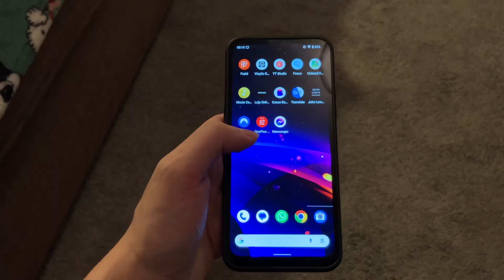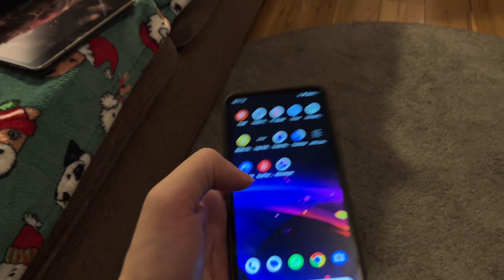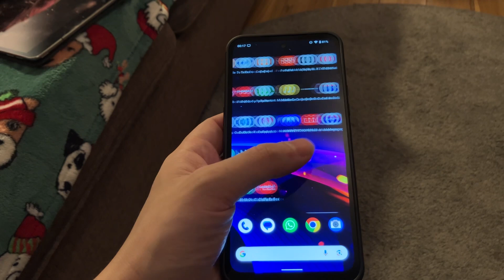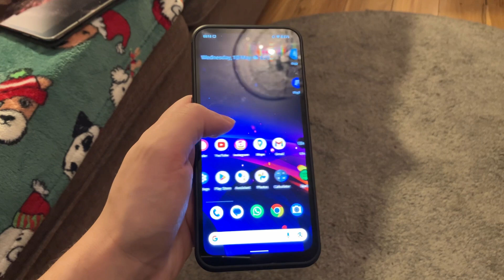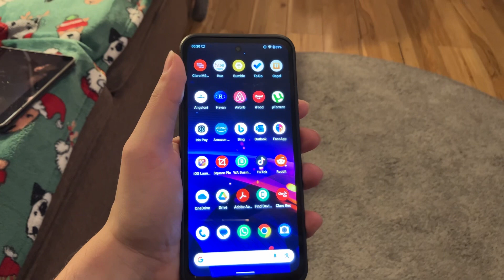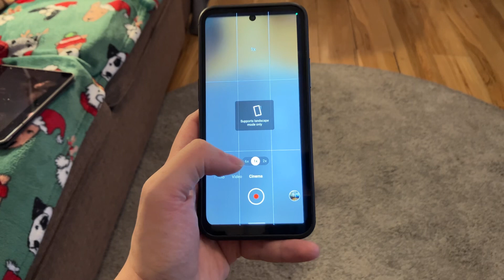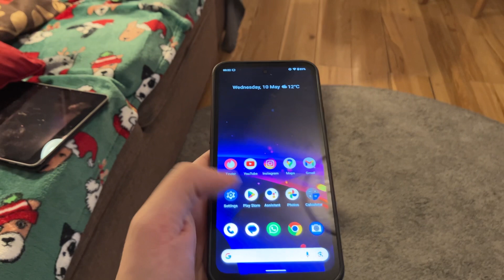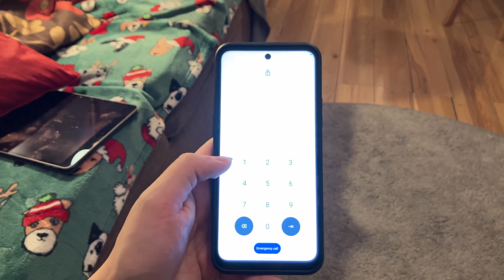Nokia XR21 - de volta as raizes?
Fiz correndo o vídeo de primeiras impressões